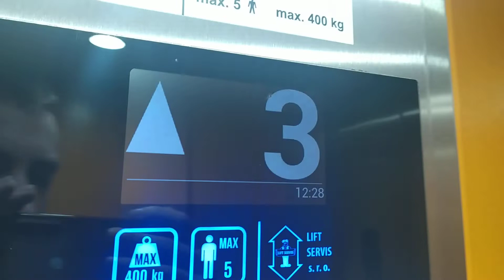Výtah Liftservis Český Těšín Hrabinská